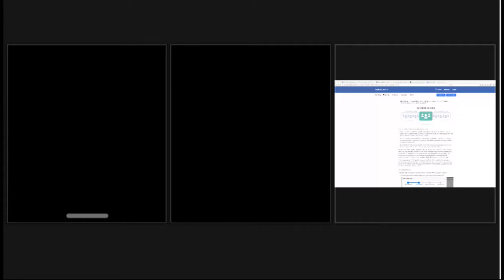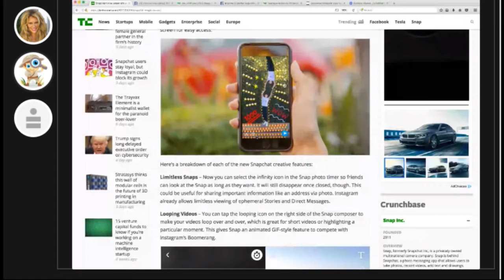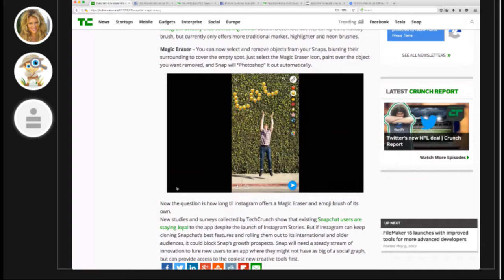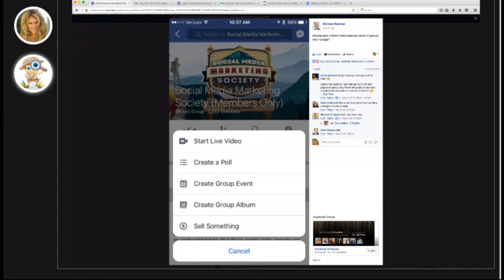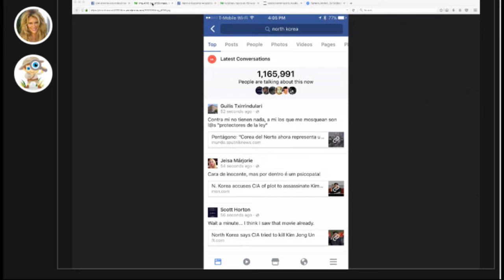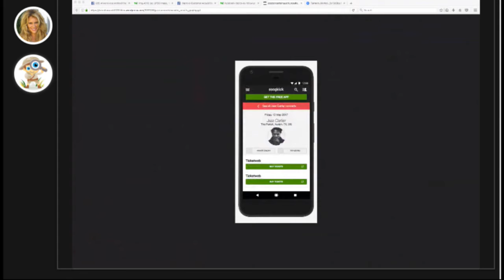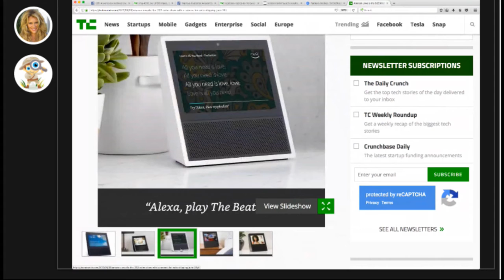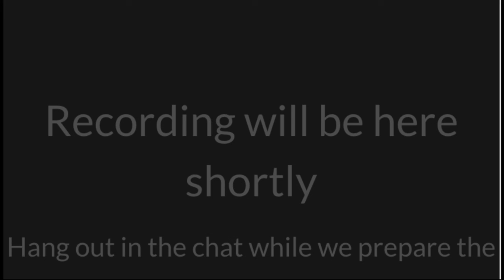Social Media Marketing Talk Show 5/12/2017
Join us live for the Social Media Marketing Talk Show with Michael Stelzner as we explore Facebook News Feed changes, Snapchat updates with Carlos Gil, Facebook Group discoveries, and as we analyze the breaking social media marketing news of the week!